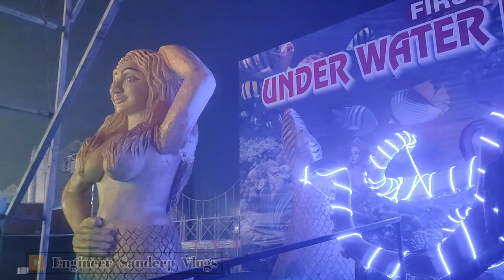प्रयागराज माघमेला में आया ये नया / Under Water Fish Tunnel Aquarium 🐠🐟🐬🐋🦈 /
प्रयागराज माघमेला में आया ये नया / Under Water Fish Tunnel Aquarium 🐠🐟🐬🐋🦈 / खुल गया है अब

धन्यवाद❣️

Product:

Poco M2 Pro
Tripod for vloggin
Tripod for shooting
Microphone for Voice
Wireless Mic
Gimbal for cinematic shot
Selfi Stick with tripod
Ring Light for Reels

Go Pro Waterproof
Mic for camera & phone
Tent for camping

prayagraj mela
prayagraj maghmela
prayagraj maghmela 2024
prayagraj maghmela preparation
prayagraj maghmela preparation 2024
prayagraj magh meal taiyari
prayagraj magh mela taiyari 2024
prayagraj mela ki taiyari
allahabad magh mela ki taiyari
allahabad magh mela ki taiyari 2024
allahabad tourist place
tourist place prayagraj
tourist place allahabad
tourist allahabad
allahabad me ghumne ka sthan
allahabad me ghumne wala sthan
prayagraj me ghumne ka sthan
prayagraj sangam snan
prayagraj mela kab hai
prayagraj sangam me kaha ghume
allahabad fourt
bade hanuman ji
bade hanuman mandir
bade hanuman ji allahabad
bade hanuman ji prayagraj
hanuman mandir prayagraj
hanuman mandir allahabad
hanuman mandir

Hii
I shooted video and use in my vlog video and also create video with music.
And I Also video shoot for Create a short story base on bollywood songs.